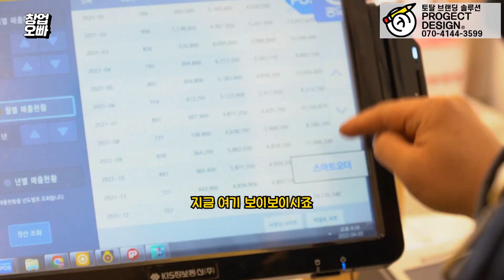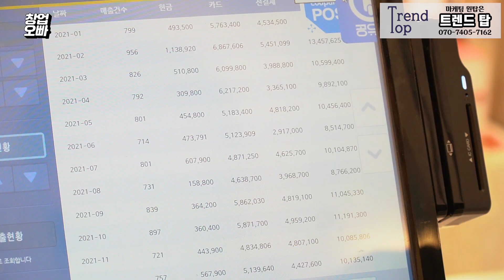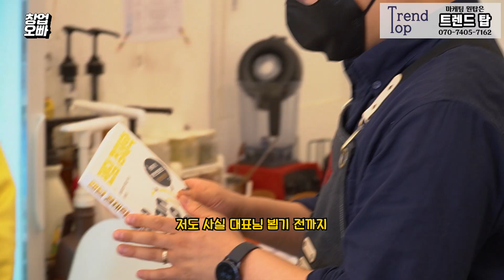프렌차이즈화를 꿈꾸는 위키위티(허니랩) 대표님에게 창업오빠가 해주고 싶은 말이 있습니다.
애정님들 안녕하세요!
지난번 영상에서 위키위티로 새단장한 허니랩의 모습을 보여드렸는데요. 정말 대단하지않나요?

멋지게 성장한 우리 대표님이 이제는 사업화를 목표로 하고 계신다기에
창업오빠가 꼭! 해드리고싶은 말이 있었어요.

사장에서 대표로 스텝업 할 때, 가장 필요한 것!
대표에게 가장 중요한 것은 '디테일함'
이 '디테일함'을 키우는 방법은?

(모든 메일에 답장이 불가능한 점 양해 부탁드려요)

🔰창업오빠 빌그로스 카페 돈이 성장 하는곳🔰

🔰창업오빠 빌그로스카페 성장방🔰
(라방 참여/카페활동 미션이나 첼린지 위주로만 운영되는 단톡방)

누구보다 간절하게 성장과 성공을 꿈꾸시는 열정적인분들 함께해요💕